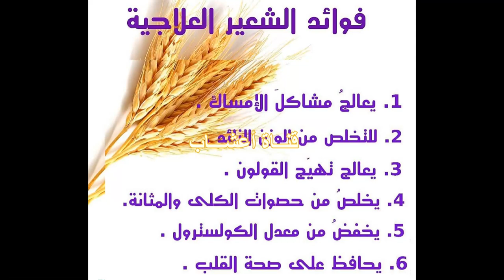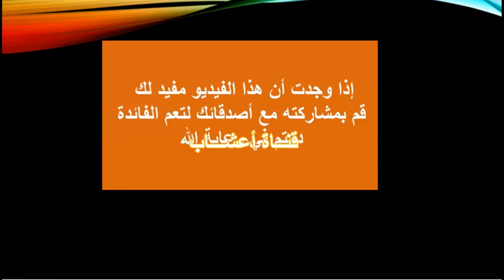شراب و شاي الشعير ، ماذا يعالج من امراض ؟ طرق تحضيرة واستخدامه .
الشعير من المحاصيل الحقلية المعروفة منذ القدم، واستُخدم كغذاء ودواء بسبب فوائده الصحية الكبيرة للجسم، وهو من النباتات المتوفرة بكثرة وتكلفتها قليلة، ومغلي الشعير مشهور بفوائده الكبيرة لمرضى السكري ويخلص الجسم من الحصوات، وخصوصاً حصى الكلى وله العديد من الفوائد الأخرى، ويفضل تحضير مغلي الشعير منزلياً والتقليل من شراء  شراب الشعير الموجود في السوق الذي يحتوي على السكر والنكهات.
وسنذكر لكم طريقة تحضير مغلي الشعير والمقادير
يوجد للمرض مسميات أخرى وهي: (إسهال المناطق الحارة) والحساسية المعوية للجلوتين، وتعد حساسية القمح  أحد أمراض المناعة الذاتية التي فيها يهاجم الجسم نفسه.
حساسية القمح (مرض سيلياك) هي حالة مرضية مزمنة تصيب الأمعاء الدقيقة وهي عبارة عن حساسية دائمة ضد بروتين الجلوتين الموجود في القمح والشعير والشوفان. وبعض المواد الاخرى كالأطعمة المعلبة
وعندما يتناول المريض الأطعمة المحتوية على الجلوتين فإنها تلحق الضرر بالزوائد المعوية ( بروزات إصبعية الشكل تبطن الأمعا، الدقيقة) الموجودة في الشخص المصاب. يتضمن الفيديو:
أعراض المرض ؟
والعوامل التي تزيد من احتمالات الإصابة بالمرض
وهل يوجد علاج لحساسية القمح  او للحساسية المعوية للجلوتين؟
 وأهم الأطعمة التي تحتوي على مادة الغلوتين الضارة
وأهم النصائح التي يمكن أن تساعد المريض على مجابهة المرض